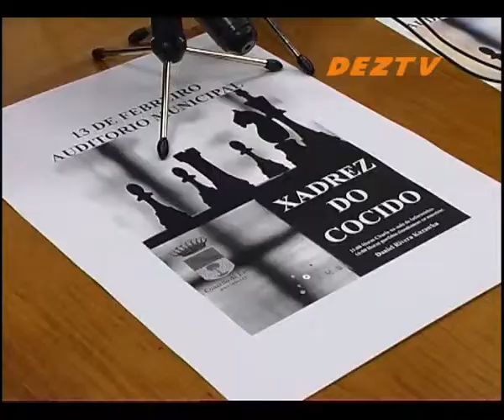Presentación do Xadrez do Cocido. Lalín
Noticia do sábado 13